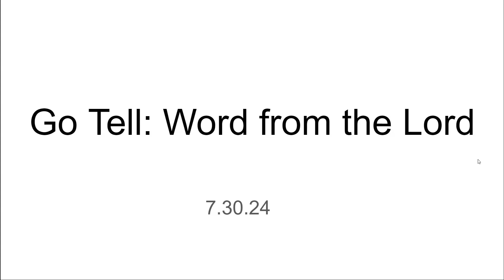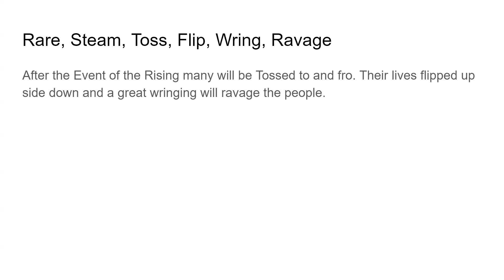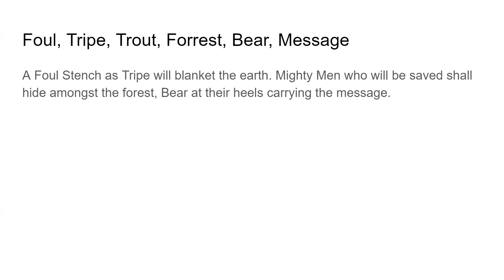Go Tell: Word form the Lord